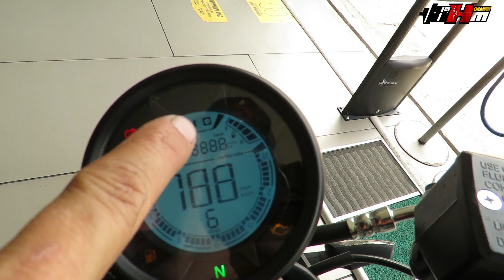🔴VICTORY BOMBER 250 RT 2023/Versión mas equipada🔎/Precio/Ficha Técnica/ descripción detallada/fotos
No dejes que otro tome la desición al realizar la compra de tu motocicleta, hazlo tu mismo a traves del conocimiento.

Aspectos importantes que encontrarás:
* Caracteristicas
* Ficha Técnica
* Precio

GRACIAS!